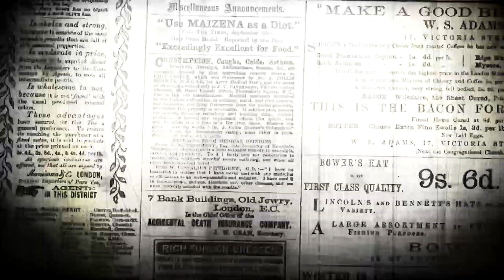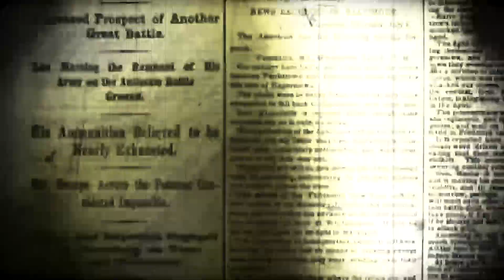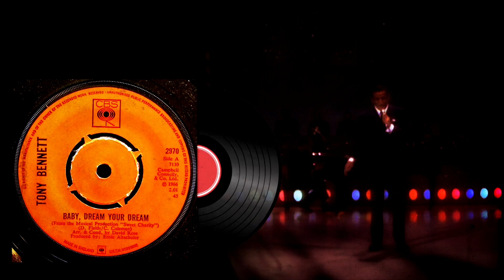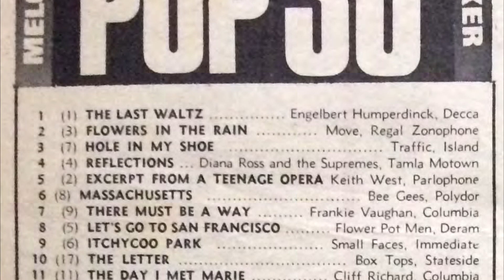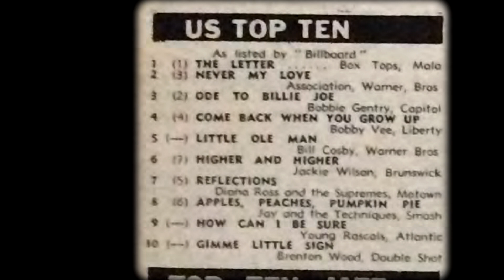The Hollies' Bobby Elliott Reviews the Singles of October 1967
Blind Date with The Hollies' drummer Bobby Elliott. Bobby Elliott reviews the singles of October, 1967.